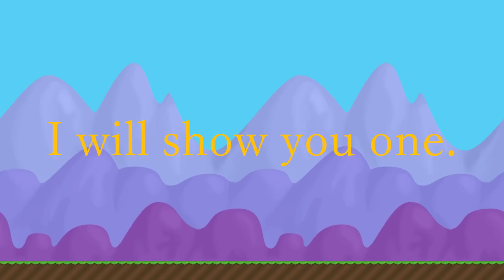Growtopia - Fly Hack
►My worlds:v0ren,v0rens,v0renarmy.

►Song: Jim Yosef - Lights mp3